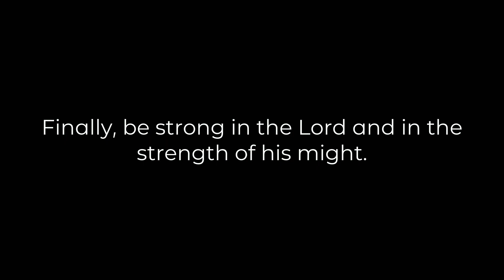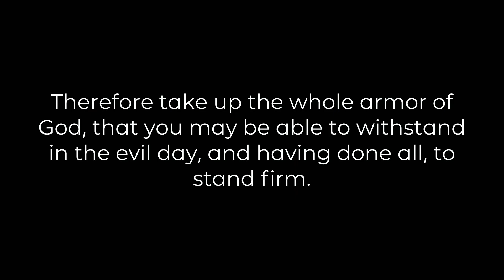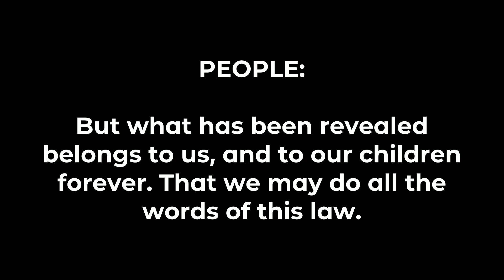February 11, 2024, Ready to Wrestle: God's Sacred Armor for the Battle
If you try on some of God’s armor, you might find that it feels foreign. Maybe you haven’t worn it in a while, or the straps need to be adjusted. Paul’s warning is still true, we wrestle against formidable adversaries in the heavenly realms, but Christ reigns victorious, fights on our behalf, and has ultimately transferred his victory to us.